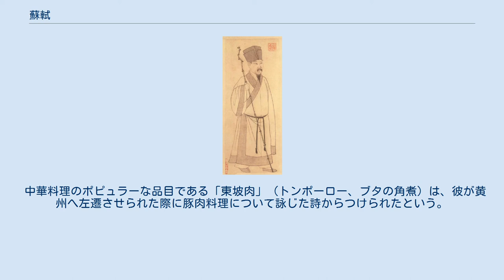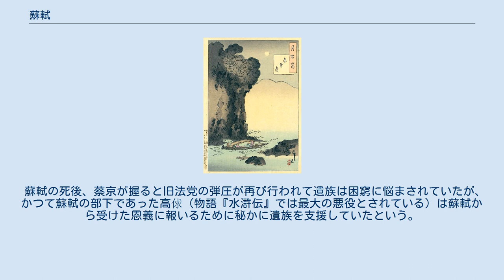蘇軾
蘇軾（『晩笑堂竹荘画伝』） 『赤壁の月』（月岡芳年『月百姿』）赤壁に遊ぶ蘇軾 『黄州寒食詩巻』（部分）蘇軾筆 蘇 軾（そ しょく、拼音: Sū Shì、景祐3年12月19日〈1037年1月8日〉 - 建中靖国元年7月28日〈1101年8月24日〉）は、中国北宋の政治家、文豪、書家、画家。
政治家としての活躍の他、宋代随一の文豪として多分野で業績を残した。
文学以外では、書家、画家として優れ、音楽にも通じた。
 号は東坡居士（とうばこじ）、字は子瞻（しせん）、諡は文忠公。
号から、蘇東坡（そとうば）とも呼ばれ、坡公や坡仙などの名で敬慕された。
 蘇洵の長男で、弟は蘇轍であり、この三名に韓愈、柳宗元、欧陽脩、曽鞏、王安石を加えた八人を「古文」の唐宋八大家という。
子に蘇邁・蘇迨・蘇過・蘇遯ら。
曾孫は蘇公弼（威州刺史）、玄孫娘に耶律楚材の夫人（蘇公弼の娘で、耶律鋳の生母）がいる。
 眉州眉山県（現在の四川省眉山市東坡区）の出身。
8歳で道士張士簡の塾に入り勉学に励み、13歳で弟の蘇轍と共に劉巨という人の門徒となり作詩を学んだ。
また20歳までの間に経史に博通しており、賈誼や陸贄の書を好んでは、『荘子』を読んで痛く感銘を受けたとされている。
 嘉祐2年（1057年）22歳のときに弟の蘇轍とともに進士となる。
このときの科挙は、欧陽脩が試験委員長を務め、当時はやりの文体で書かれた答案は全て落とし、時流にとらわれない達意の文章のみ合格させるという大改革を断行した試験であり、蘇軾・蘇轍・曽鞏の3名のみ合格した。
合格後、地方官を歴任し、英宗の時に中央に入る。
この時期に親子三人で唱和し作成した「南行集」は、杜甫や梅堯臣の詩を学び五言古詩が多く収録されている。
しかし現存しておらず、50巻の詩集（合註本）の巻一に収める42首が面影を残しているのみである。
治平3年（1066年）に父の蘇洵が亡くなってからは、政界から一度離れ故郷に帰って喪に服す。
再び政界に復帰したのは煕寧2年（1069年）、蘇軾34歳であった。
 次代の神宗の時代になると、唐末五代の混乱後の国政の立て直しの必要性が切実になってきた。
その改革の旗手が王安石であり、改革のために「新法」と呼ばれる様々な施策が練られた。
具体的には『周礼』に説かれる一国万民の政治理念すなわち万民を斉しく天子の公民とする斉民思想に基づき、均輸法・市易法・募役法・農田水利法などの経済政策や、科挙改革や学校制度整備などの教育政策が行われた。
蘇軾は、欧陽脩・司馬光らとともにこれに反対したため、2度にわたり流罪を被り辺鄙な土地へ名ばかりの官名を与えられて追放された。
 最初の追放は元豊2年（1079年）蘇軾44歳で湖州知州の時代である。
国政誹謗の罪を着せられて逮捕され、厳しい取り調べを受ける事になる。
この時、御史台の取り調べの際に蘇軾が残した供述書は、後に「烏台詩案」と呼ばれ、問題とされた蘇軾の作品への彼自身の解釈が述べられている。
この「烏台詩案」を書き残した時は死を覚悟していたが、神宗の特別の取り計らいで黄州へ左遷となった。
 左遷先の土地を東坡と名づけて、自ら東坡居士と名乗った。
黄州での生活は足かけ5年にも及び、経済的にも自ら鋤を執って荒地を開墾するほどの苦難の生活だったが、このため彼の文学は一段と大きく成長した。
流罪という挫折経験を、感傷的に詠ずるのではなく、彼個人の不幸をより高度の次元から見直すことによって、たくましく乗り越えようと努めた。
平生の深い沈思の結果が、彼に現実を超越した聡明な人生哲学をもたらした。
この黄州時代の最大の傑作が『赤壁賦』である。
赤壁は、三国時代の有名な古戦場であり、西暦208年、呉と蜀の連合軍が、圧倒的な数を誇る魏の水軍を破ったことで知られる。
ただし合戦のあった赤壁は、黄州から長江を遡った南岸の嘉魚県の西にあり、蘇軾が読んだ赤壁は実際の古戦場ではない。
史跡を蘇軾が取り違えたのではなく、古くからそこを合戦の場だとする民間伝承があったと思われる。
 元豊8年（1085年）に神宗が死去し、哲宗が即位すると、幼い哲宗に代わって宣仁太后高氏の垂簾朝政が8年間続く。
彼女の後押しも有って旧法党の官僚は要職に就き、元豊9年（1086年）に司馬光は宰相となる。
蘇軾も同時期に名誉を回復され50歳で中央の官界に復帰し、中書舎人・翰林学士などを経て、礼部尚書まで昇進した。